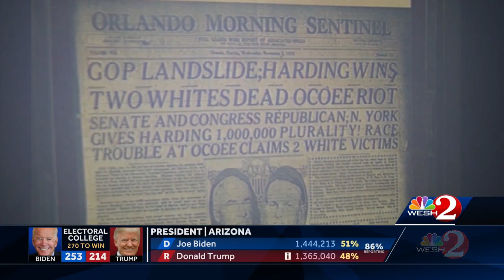4 day observance of Ocoee Massacre continues with memorial walk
4 day observance of Ocoee Massacre continues with memorial walk